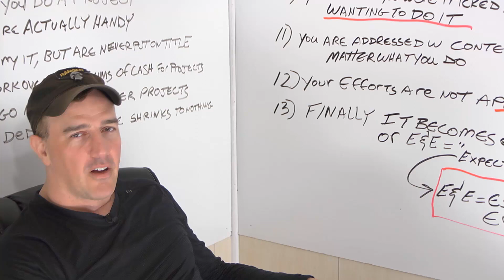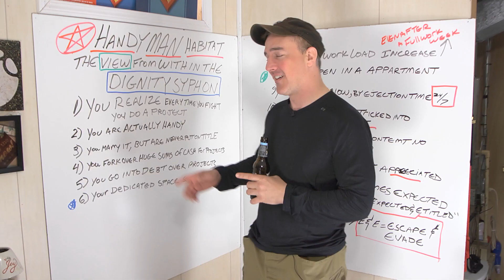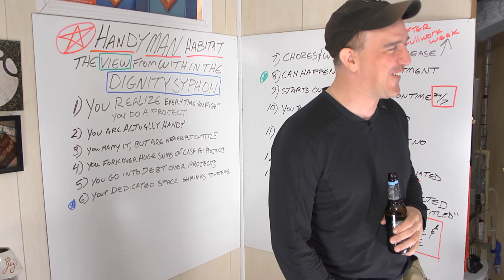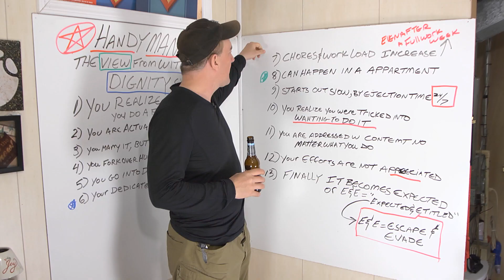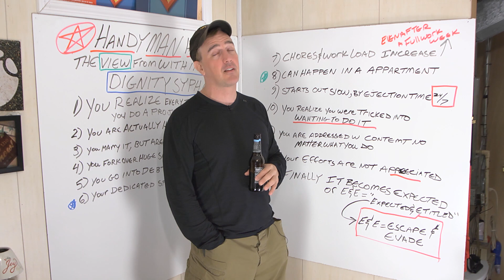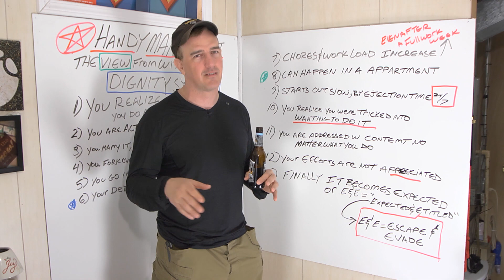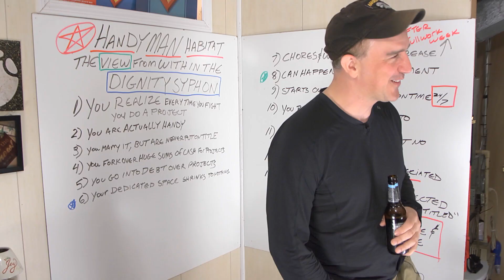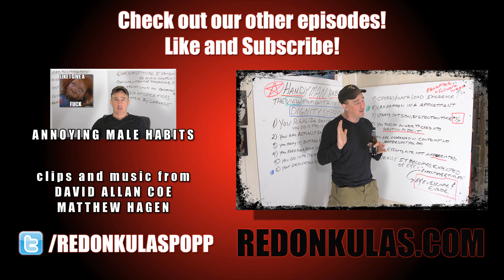HANDYMAN HABITAT | Redonkulas.com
Ever feel like you're being kept around by a significant other because of what you can do for them? Well, you are. Popp breaks it down.

Redonkulas.com Productions
29488 Woodward Avenue, Unit 407